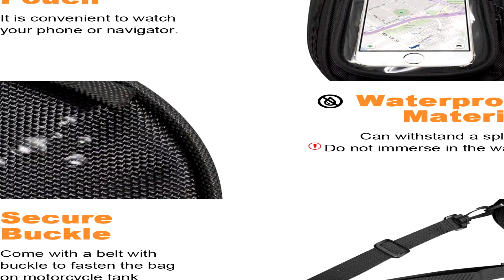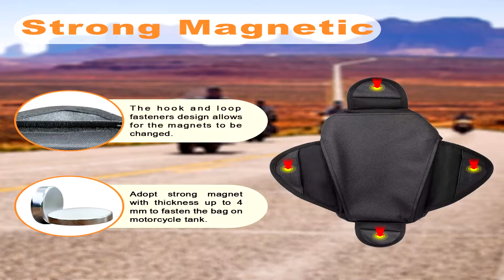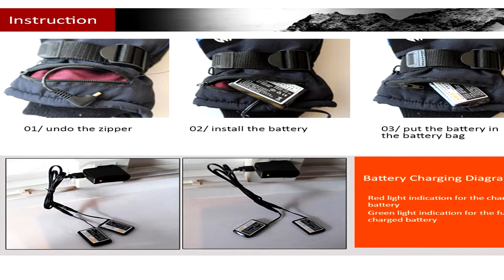🛵 5 Mejores Accesorios Para Moto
🔸🔸Amazon Link 🔸🔸

1º Bolsa magnética deposito

2º Funda moto

3º Soporte móvil impermeable

4º Guantes calefactables

5º Candado con alarma

🔺 Página web de Mycarly

🔺 Mi adaptador

Código *HCEL27*
Carly for bmw -5€ en adaptador.

Radio Android 2 DIN para coche
Adaptador para movil
Camara de acción GitUp2
Accesorios para GitUp2
Dron Tarantula x6

Compártelos con tus amigos y déjame tus comentarios para que sepa qué opinas y sobre qué temas quieres que hable.